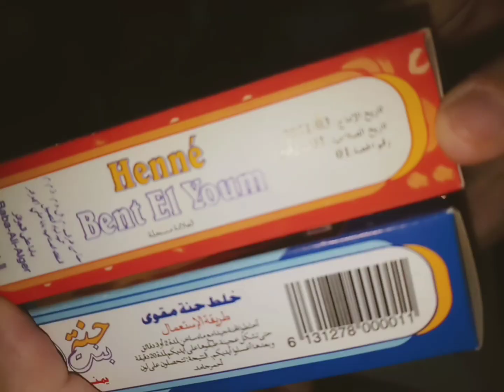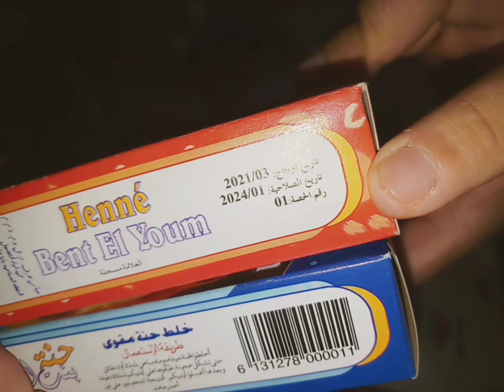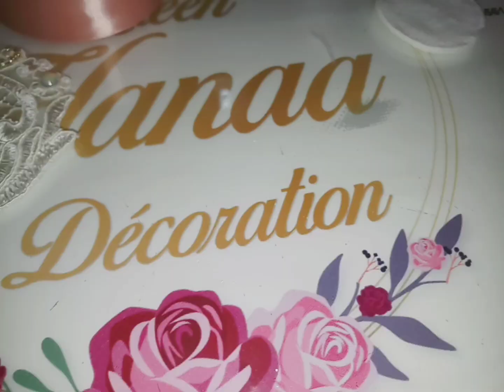مافهمتكمش إذا راكم حابين تسترزقو ولا تقعدو تقرعجو وتحسدو! الحمد لله كاين الي يعرفوني و بيناتنا عشرة